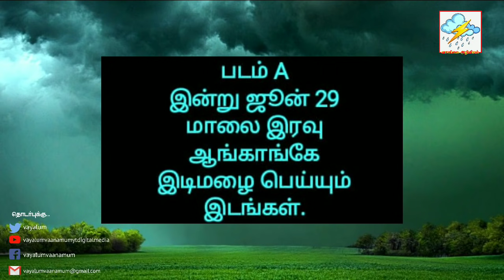29.6.2021-மாலை நிலவர வானிலை முன்னறிவிப்பு. 29.6.2021-Evening Condition Weather Forecast.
வணக்கம்.

 பயனாளிகள் அனைவரும்,

அறிமுகம் செய்யவும்.

நன்றிகள்.

Tamil News
southwest monsoon
south west monsoon
northeast monsoon

   @Polimer News
 @Thanthi TV

__________________________________________ மாலை இரவு அதிகாலை நேர இடிமழை
வரும் நாள்களில் படிப்படியாக பரவலாகி பொழியும்.